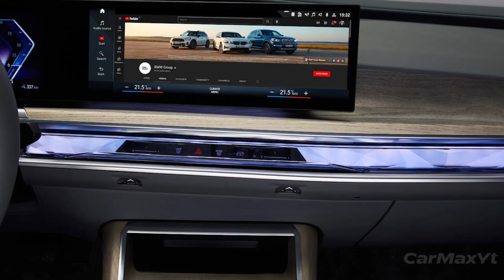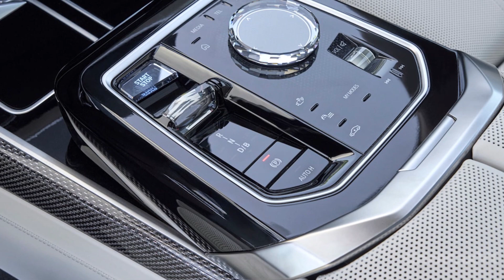The 2023 BMW i7 - Interior Exterior Complete Review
💥💥💥💥New 2023 BMW i7 - New Model First Look ! Interior Exterior Complete Review

Chapters
00:00 - 01:06 Intro
01:07 - 02:59 Looks
03:00 - 04:27 Battery and Performance
04:28 - 06:28 Rear Interior and Theatre Mode
06:29 - 06:56 BMW Rivals
06:57 - 08:47 Front Interior
08:48 - 09:27 Outro